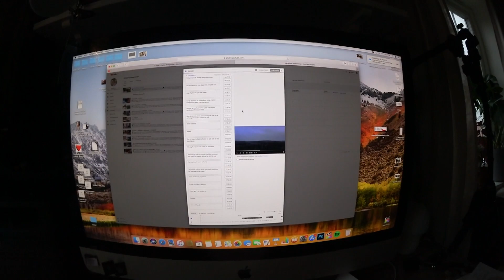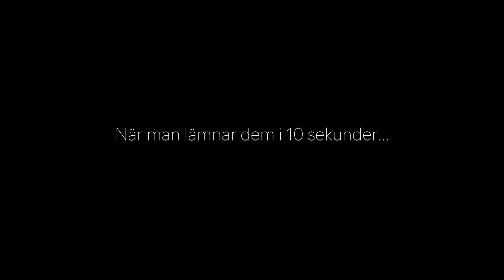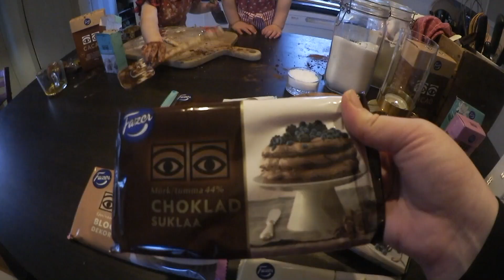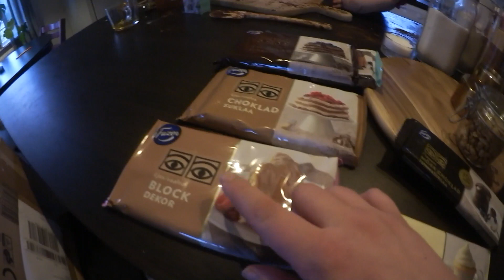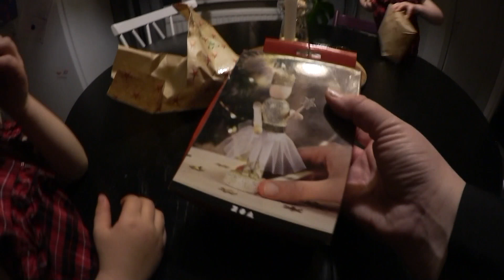Spökar det igen?! | VLOGG #368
♥ REKLAM I SAMARBETE MED FAZER ÖGON

Recept på hemmagjord varm choklad:
1 dl grädde
2 msk strösocker
2 msk kakao
Ca 4 dl mjölk, jag hade mer då barnen gillar lite mildare smak.

Blanda grädde, socker och kakao i en kastrull värm och vispa klumpfritt.
Balnda sedan i mjölken och värm upp tills det är så varmt som du vill dricka den.
Servera med grädde och marshmallows på toppen.

♥ Övrigt:
Kamera: Canon legria mini X / Canona G7x mark ll  / Canon eos 80D /
Ljussättning: Dagsljus och/eller softbox
Redigeringsprogram: Final Cut Pro